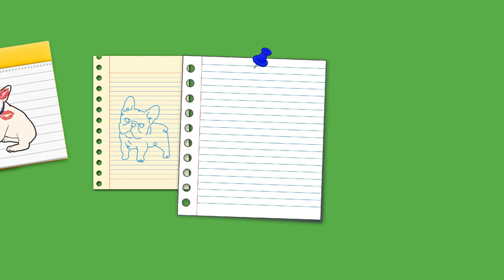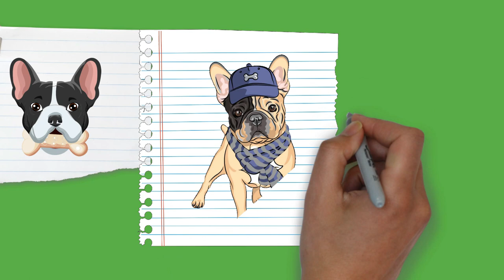Draw My Life - French Bulldog